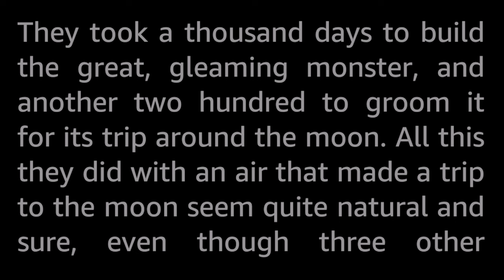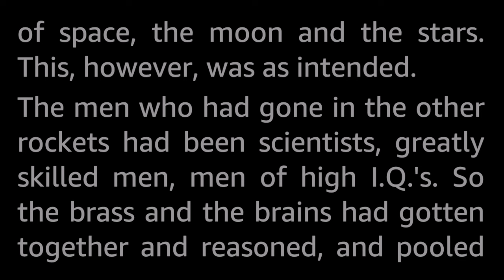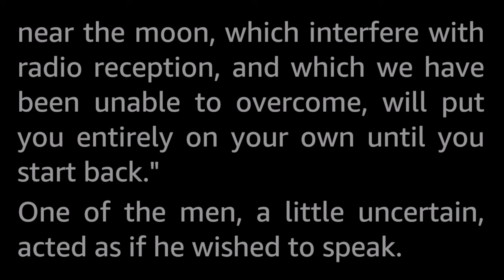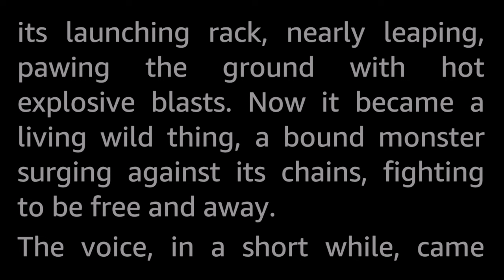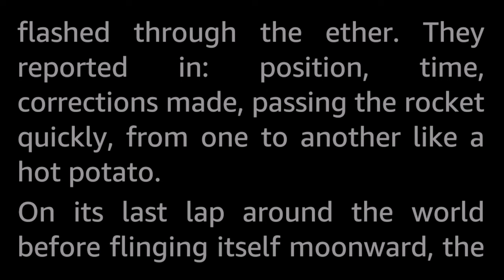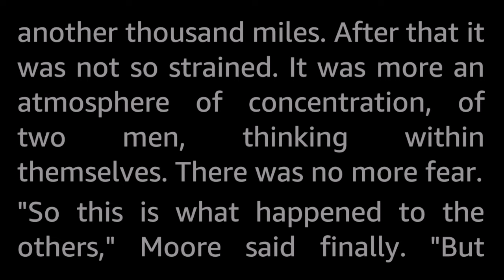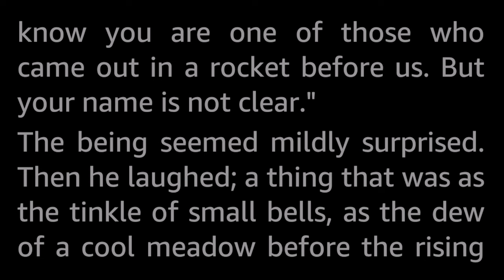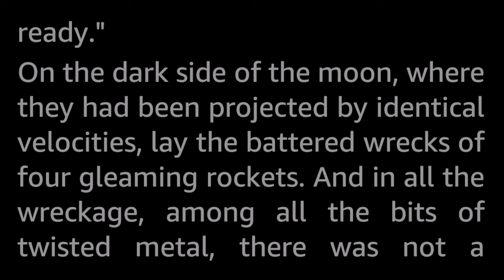They Reached for the Moon by William Oberfield -Vintage Science Fiction Short Story Audiobook Human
The major problem in achieving space flight lay in overcoming gravity. That had been done and  men had reached the Moon. But strangely, they never returned!

This story was published in 1951, six years before Sputnik, and 8 years before the Soviet Luna 2  actually reached the moon. Not to mention 17 years before any manned flight reached the moon with Apollo 8, and the later Apollo 11 that was the first to take that smalls step for man.

William Oberfield is yet another invisible author, who's sole known remaining legacy are four SF short stories published between 1947 and 1951, two poems and some early letters to Planet Stories, one of the pulp SF magazines of the day. These letters do let on to Mr Oberfield being an active part of science fiction fandom.